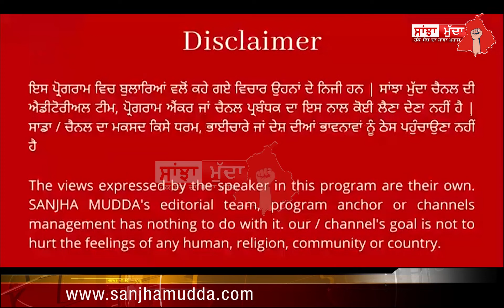'ਆਪ' ਦੀ ਜਿੱਤ ਮਗਰੋਂ ਜਰਨੈਲ ਸਿੰਘ ਦੀ ਸਿੱਧੂ ਦੇ ਮਾਪਿਆਂ ਨੂੰ ਨਸੀਹਤ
ਆਹ ਸੁਣ ਲਓ ਕੀ ਆਖ ਗਏ ਭਗਵੰਤ ਮਾਨ ਦੇ ਲੀਡਰ